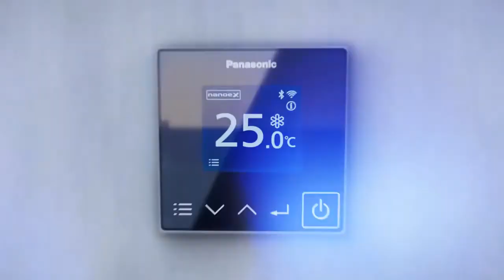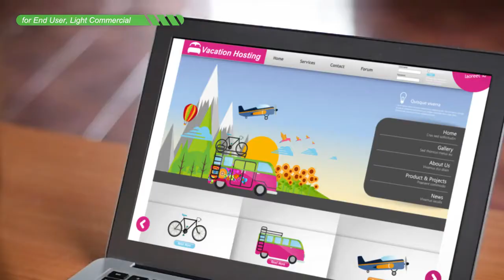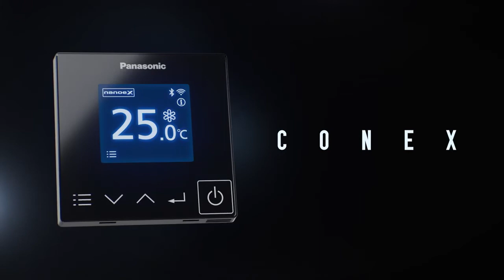CONEX Panasonic Controller with Wifi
The all new Panasonic Conex Wall Controller including Wifi control.
It's sleek, it's compact, it's sexy and clean interface makes for an enhanced user experience.  In addition to its cutting edge design and extreme functionality, it also promotes a healthier living environment thanks to unique nanoe™X technology, Panasonic air conditioners deodorise while inhibiting up to 99% of common viruses and bacteria*9-*14, thereby improving the indoor air quality for maximum comfort at home.

Morphett Air
602 Marion Road, Park Holme SA, 5043